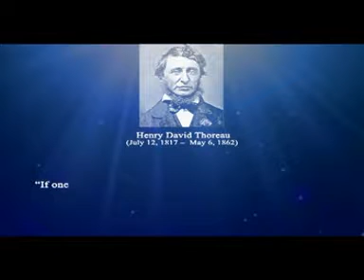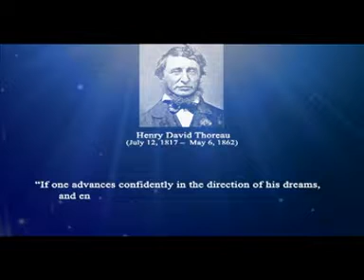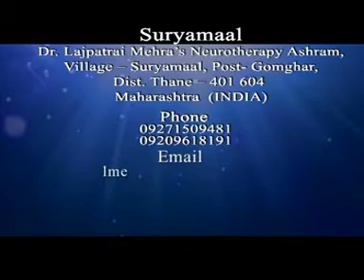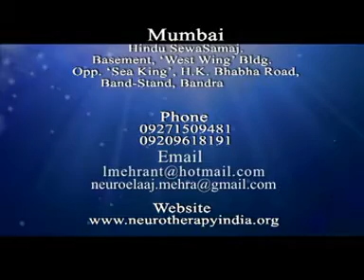Neurotherapy Raipur - Anoop prajapati - 08463097676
Neurotherapy Raipur Chhattisgarh